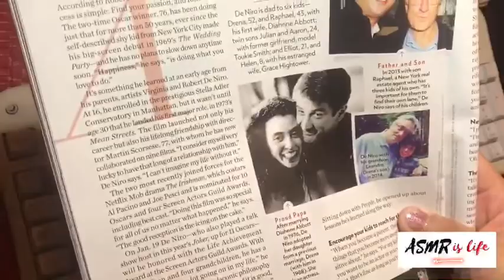ASMR is life | Vintage Fujitsu Siemens keyboard | Typing sounds | No talking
Hello! I found a vintage Fujitsu Siemens keyboard from Goodwill for $2.99, and it has the most amazing typing sound ever! Hope y’all enjoy this, I sure did!

From sleep.org: ASMR, which stands for autonomous sensory meridian response, describes a feeling of euphoric tingling and relaxation that can come over someone when he or she watches certain videos or hears certain sounds.

Works best with headphones!